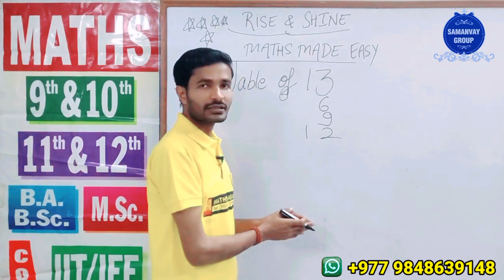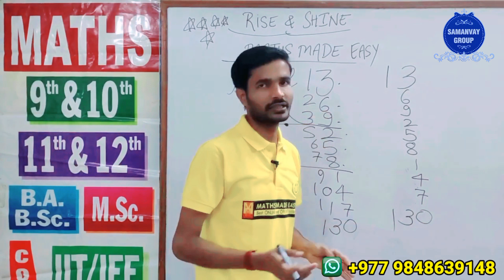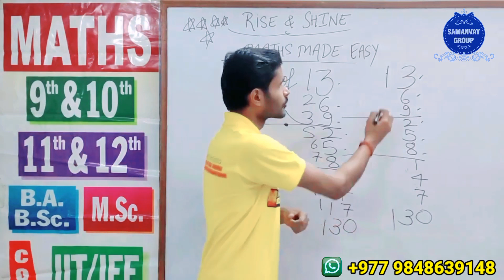Super fast TABLE of 13 Vedic Mathematics